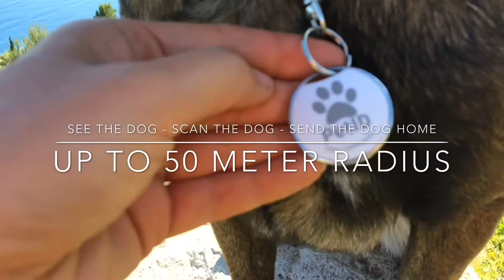PetFinder PetID in Belgian Malinois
PetFinder - Never Lose Your Pet Again!
Found a dog or cat wearing the PetID? Just scan the PetID with the PetFinder app and contact the owner.
Be Safe, Be Cool - PetFinder PetID!